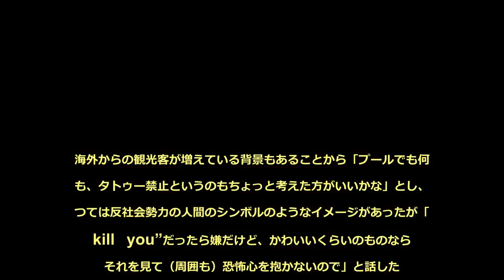松ちゃん りゅうちぇるタトゥー論争に「うらみ言ってもしょうがない」 - めるも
お笑いコンビ「ダウンタウン」の松本人志（54）が26日放送のフジテレビ「ワイドナショー」（日曜前10・00）に出演。タレント・りゅうちぇる（22）が両肩にタトゥーを入れていることを明かしたことが賛否を集めている問題について言及した。　りゅうちぇるは19日に「TETSUKOとLINKだよん」と妻子の名前をデザインした両肩のタトゥーを公開。これに批判が殺到したことを受け、21日には「こんなに偏見のある社会どうなんだろう。仕方ないよね。ではなく、僕は変えていきたい」と思いをつづっていた。　HKT48の指原莉乃（25）は、ファッションとしてのタトゥーが増えている現状を受けて「タトゥーを入れること、（SNSに）上げることは別にいいと思いますし、批判の声もあるのもちろん」とコメント。その上で「（SNSで）見せる方も、意見を受け止めて、批判も覚悟の上じゃないと。タレントだし、見られるし、応援される側だし」とし、りゅうちぇるが「偏見」という言葉を用いたことについて「それは言わなくてもよかったのでは」と疑問の声を上げた。　指原の意見に対し松本も「正解だと思う」と同調。タトゥーを入れたことを投稿する行為に触れ「マルかバツを出してほしいからSNSに写真を出しているわけで、バツが多いからといってうらみつらみを言ってもしょうがない。だったら最初から出さない方がいい」と話した。　「女の人の名前を入れていた。おばあちゃんの名前じゃない女の人」と、祖父が背中にタトゥーを入れていたことを紹介して「個人の自由だから」と松本。海外からの観光客が増えている背景もあることから「プールでも何でも、タトゥー禁止というのもちょっと考えた方がいいかな」とし、かつては反社会勢力の人間のシンボルのようなイメージがあったが「“kill　you”だったら嫌だけど、かわいいくらいのものなら、それを見て（周囲も）恐怖心を抱かないので」と話した。